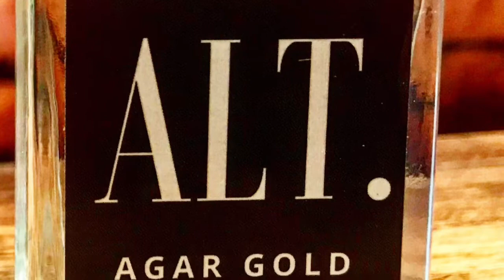Do you like TF's Oud Wood? You need to get your hands on ALT's Agar Gold Inspired by Oud Wood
Sovereign
Inspired by Millésime Impérial

Mohair
Inspired by Green Irish Tweed

Nicotianna- Inspired by Tobacco Vanille